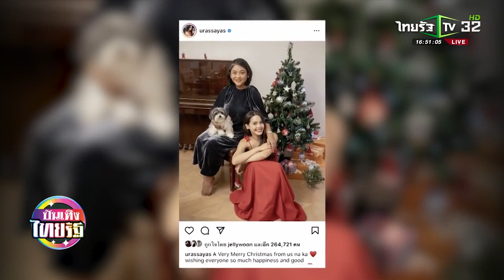'ณเดชน์ ญาญ่า' น่ารัก วันคริสมาสต์​ 25 12 63 บันเทิงไทยรัฐ